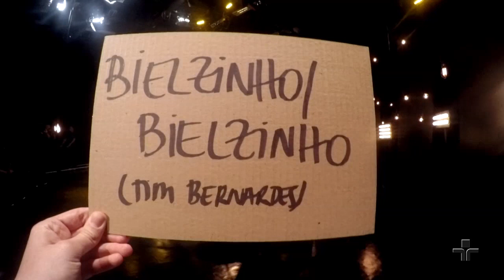Bielzinho/Bielzinho | O Terno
O Terno interpreta a música Bielzinho/Bielzinho (Tim Bernardes) no Cultura Livre.